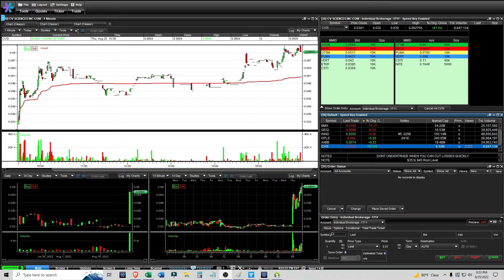One Breakout Trade With $AABB & Watching $DPLS $GGII $CVSI - Live Daytrading Commentary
Access Live Trade Alerts from Multimillionaire Daytrader & Teacher Tim Sykes! 💸📈💸

Like Tim's Daytrading Alerts and Training? 💰